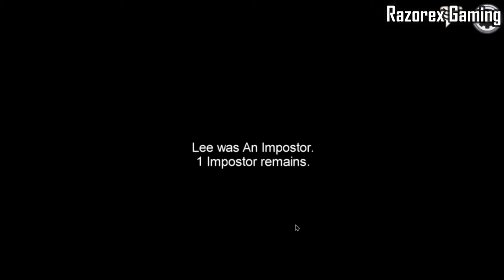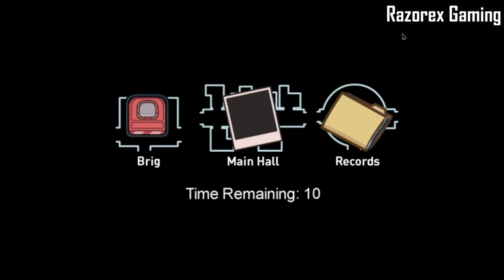1000 IQ Hitman Impostor Play In Airship | Among Us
Hello, LEGION OF GAMERS.. Whats Up?!?

among us in real life song,
among us trap remix,
among us happy meal,
among us adventures,
among us airship map,
among us airship trailer,
among us asmr,
among us airship release date,
among us airship kill animations,
a among us movie,
a among us drawing,
a among us characters,
a among us game,
among us babushka,
among us but,
among us body found sound,
cardi b among us,
adam b among us,
dino but b among us,
bomber b among us,
among us cringe,
among us cake,
studio c among us,
james c among us,
adam c among us,
among us drip song,
among us dead body reported sound,
night d among us minecraft,
3d among us videos,
among us emergency meeting sound,
among us everywhere,
among us emergency meeting,
among us elegance,
among us eurobeat